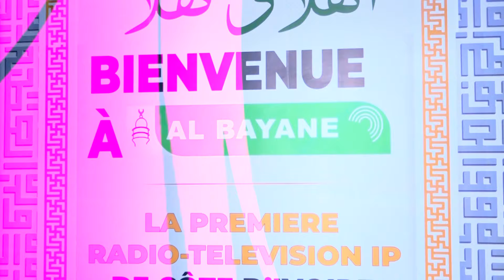Bande annonce Muslimah saison 4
Attendez vous à quelque chose de différent ...
Elles sont belles et intelligentes, elles n'ont peur de rien et elles arrivent pour casser les codes !
La 4e saison du magasine de la femme musulmane démarre ce vendredi à 20h15 .